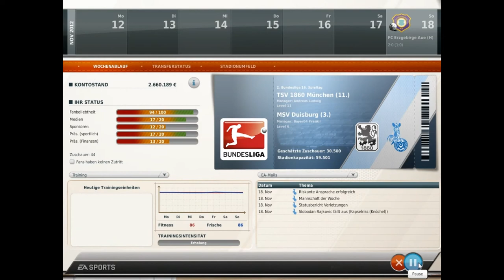Let's Play Fussball Manager 12 #73 [Deutsch] [HD] - Erholen wir uns von der Pleite?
Die Saison 2011/2012 mit dem MSV Duisburg ist vorbei und wir haben die Spielzeit auf einem undankbaren 4.Platz abgeschlossen.
In der Saison 2012/2013 streben wir den Aufstieg in die 1.Liga und mit eurer Unterstützung ist dies möglich!
Also gehen wir es an!
Und nun...

Viel Spaß
Eure SiBlogger